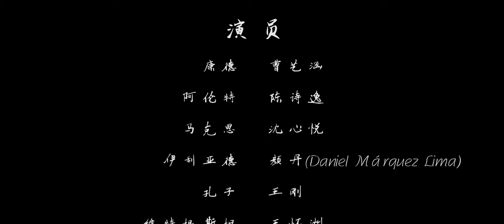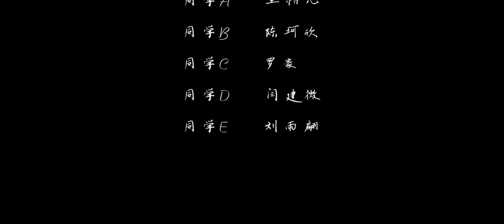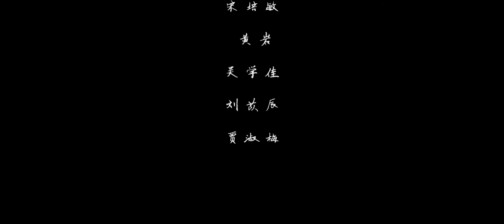2020复旦大学哲学学院“一二·九”主题微电影：《哲学之用》 - 复旦大学 Fudan University